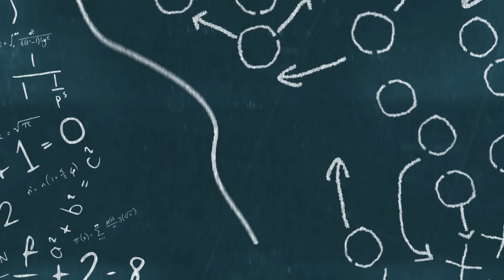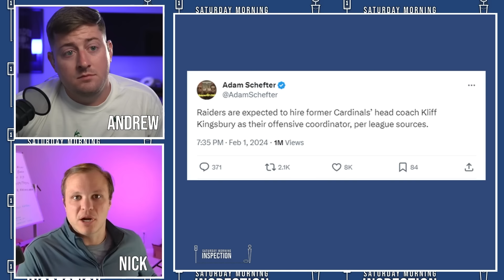Raiders Just Made 2 MORE Great Hires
The Las Vegas Raiders have made a lot of really smart moves earlier this offseason. That trend has continued as the Raiders recently made two great hires. It's clear the Raiders have a smart strategy and are doing a great job executing it. Fans of the Las Vegas Raiders should be excited by this news.